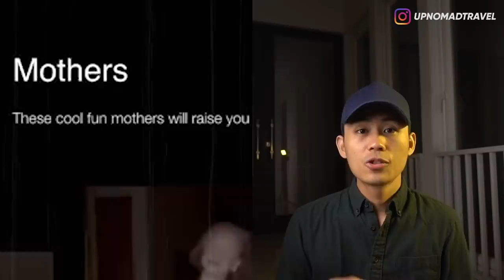YOUTUBER INI MEMBELI IBU KANDUNG MEREKA DI D4RK WEB 💀 | HORMAD #78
Membeli Ibu di Dark Web | Luxury Dark |

Halooo semuanya...
Hari ini gw mau ngebahas sebuah video dari Youtuber America yang sempat heboh beberapa waktu yang lalu...
Video itu pertama kali diupload oleh Luxury Dark, dimana konten2 mereka memang nyobain beli item2 yang dijual di Dark Web.
Dan di video ini mereka coba beli Ibu dari Dark Web, yang pastinya ibu ini ngga bakal sama kayak orang tua kalian di rumah.